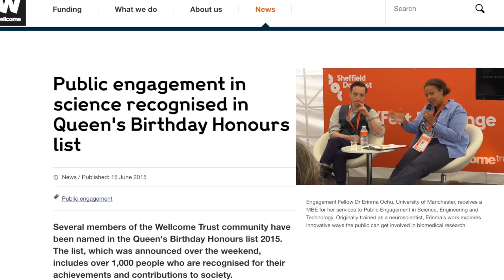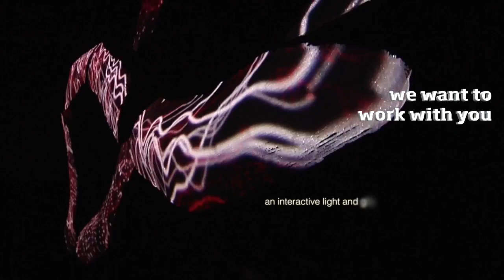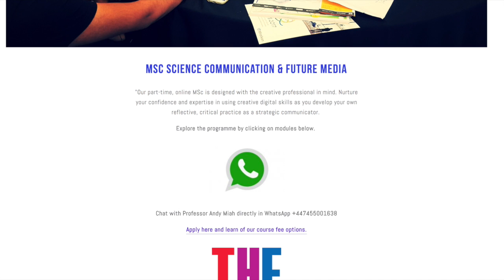MSc in Science Communication and Future Media at the University of Salford, Manchester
Here's a quick glimpse into our new MSc, which was covered by the Times Higher Education at the time of its launch.  You can read their article here: